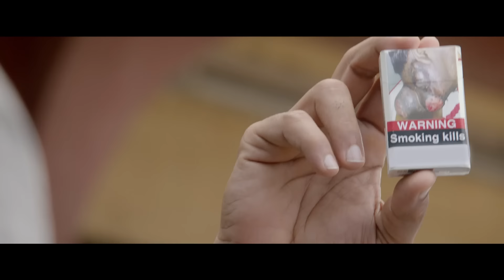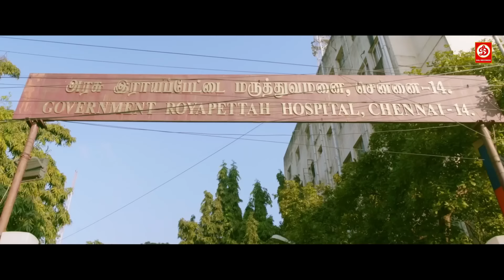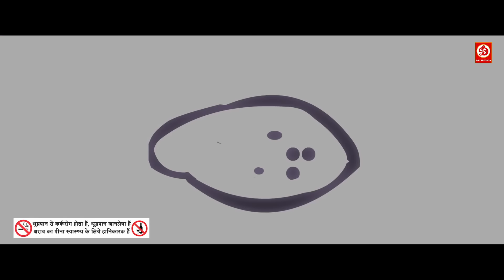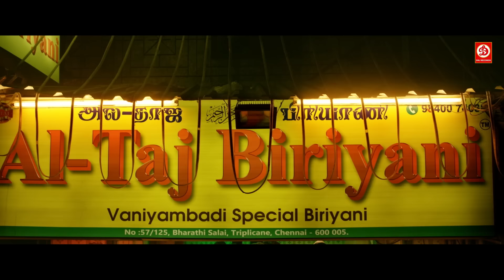न्यू ब्लॉकबस्टर सुपरहिट हिंदी डब एक्शन मूवी- गैंग ऑफ़ मद्रास मूवी- साई प्रियंका साउथ लव स्टोरी फिल्म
Synopsis: Raiza loses her husband and her unborn baby in a police encounter. Overwhelmed by vengeance, she decides to teach a lesson to the gangsters who are responsible for the death of her loved ones.

Directed by C.V. Kumar
Produced by Kalapi Nagada

Gangs Of Madras New Released South Comedy Horror Movie | Priyanka Ruth | Daniel Balaji | Aadukalam N

Cast:
Sai Priyanka Ruth as Jaya / Rasiya
Ashok Kumar as Ibrahim
Daniel Balaji as Boxie
Velu Prabhakaran as Mohammad Rowther (Bhai)
Aadukalam Naren as Deputy Commissioner Ramachandran
P. L. Thenappan as Minister Tamizhvannan
E. Ramdoss as Abdullah (Abdul)
Bagavathi Perumal as Jakir
Lawrence Ramu (Sivam) as Kareem, Mohammad Rowther's elder son
Vikas as Hussain, Mohammad Rowther's second son
Boys Rajan as Commissioner
Vijay as Lala Settu
Saivam Ravi as Edison
Vishva as Yasim
Madhushree as Yasim's wife
Thilak Rammohan as Louis